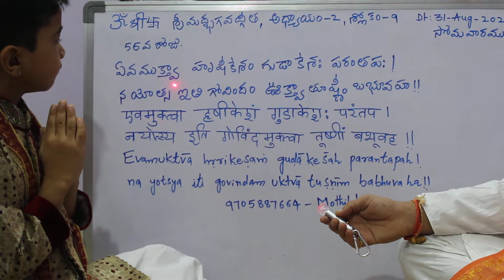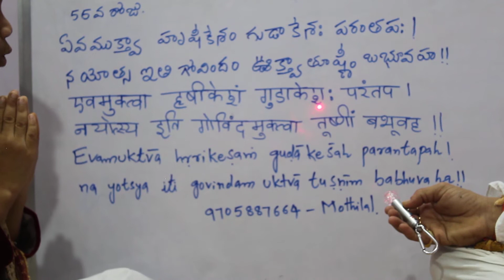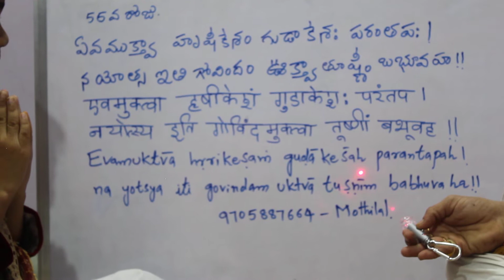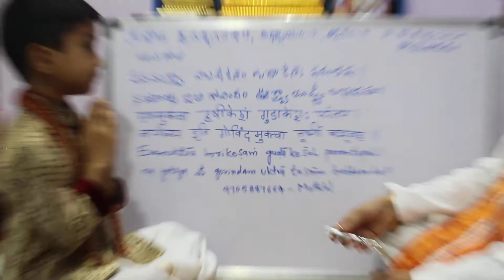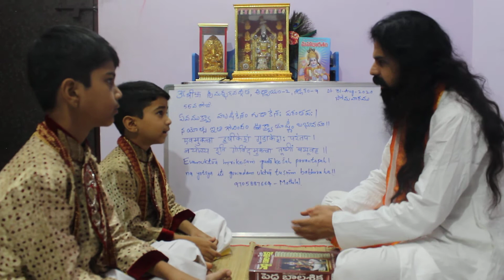BAGAVAD GITA CHAPTER 2 SLOKA 9 Teaching in 3 Languages Telugu , Hindi & English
Bhagavad gita teaching in 3 languages Telugu, Hindi & English